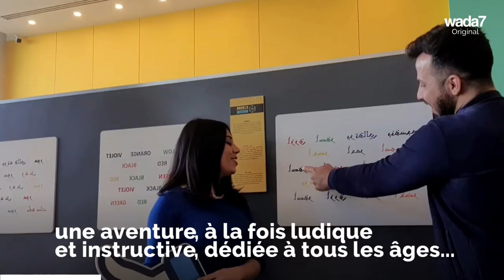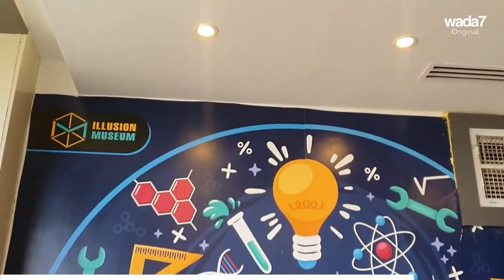Découvrez le musée de l'illusion à Erbil avec Nicole 🇮🇶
Illusions d'optique, effets trompe-l'œil... Suivez Nicole à travers une expérience renversante au Musée de l'Illusion à Erbil ! Avez-vous aussi envie de plonger dans cet univers fascinant ?🇮🇶🤩